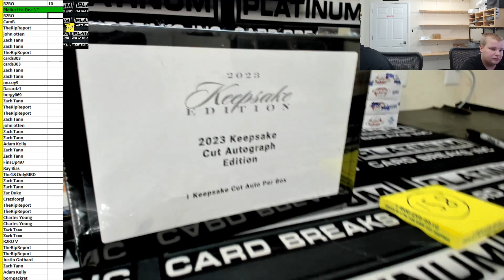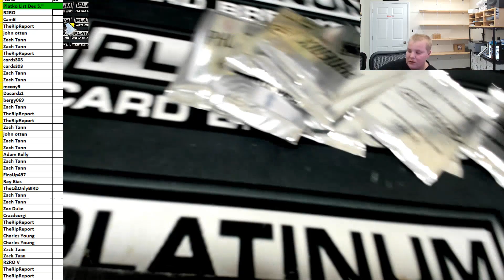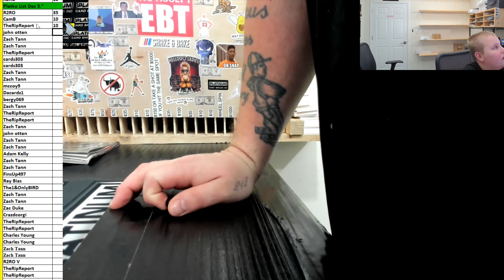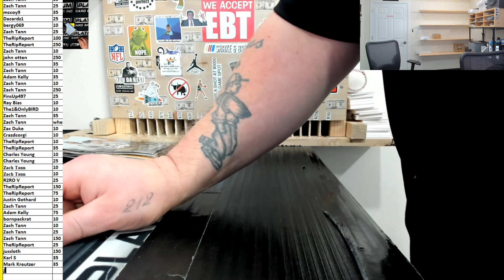Platko List Dec 5 st Sweet Action